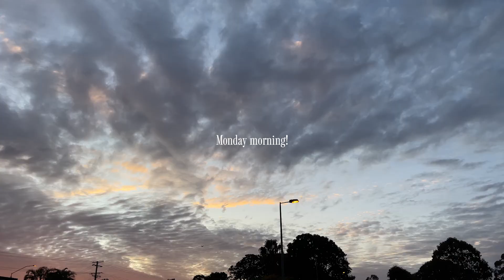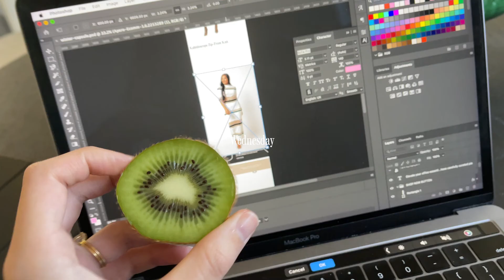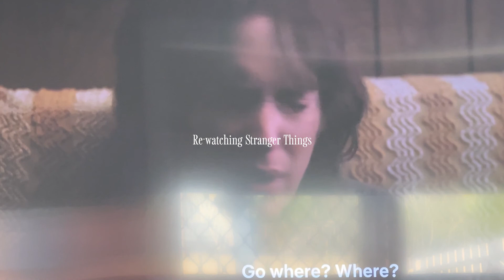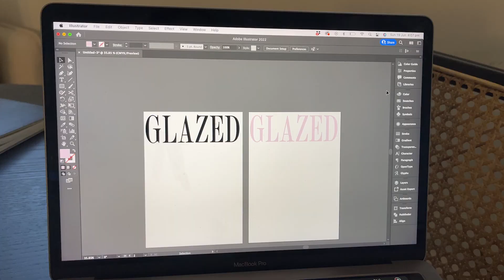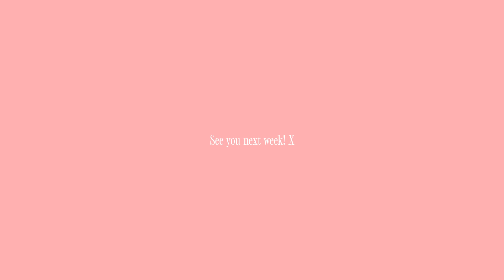living the good life